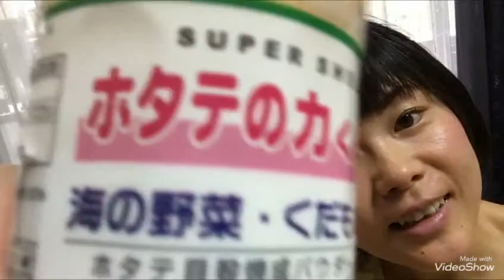お野菜や果物に残る農薬はやっぱりこわい！！！そんな残留農薬除去方法について。〜ローフードを通して心身ともに健康で美しく☆福島すみれ〜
みなさん、お野菜や果物を食べるときは
きちんと農薬除菌してますか！？

農薬は身体に良くないので、
やっぱり農薬除菌してから食べたいですよね♬

そんな農薬を簡単に除去する方法をお伝えします(^^)

簡単なので、やってみてね〜♬